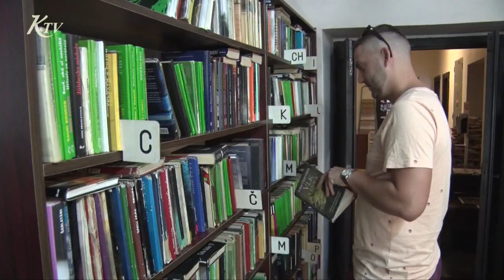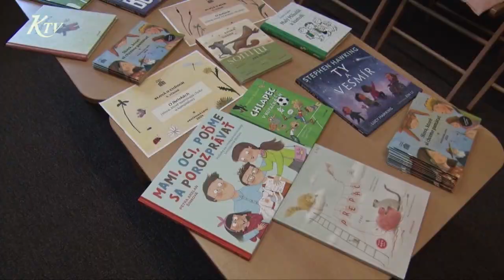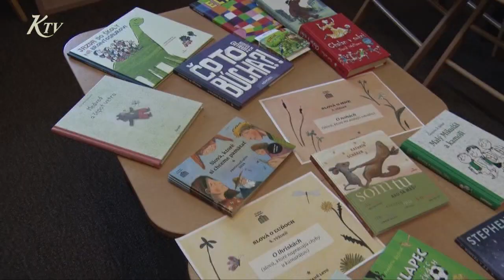Dotácia Knižnice z Fondu na podporu umenia